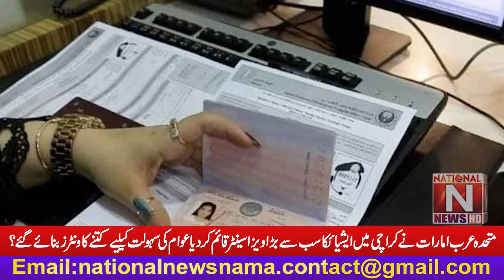The United Arab Emirates has established Asia's largest visa center in Karachi (National News Nama)